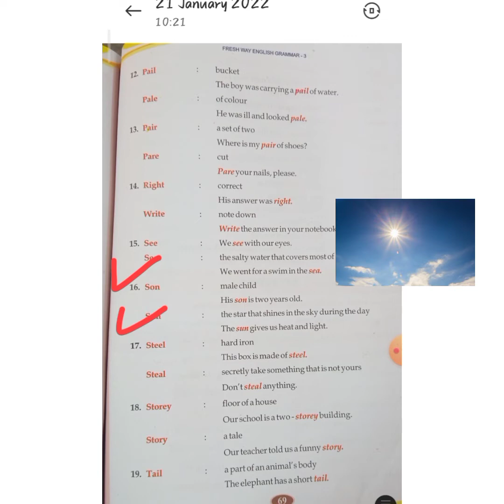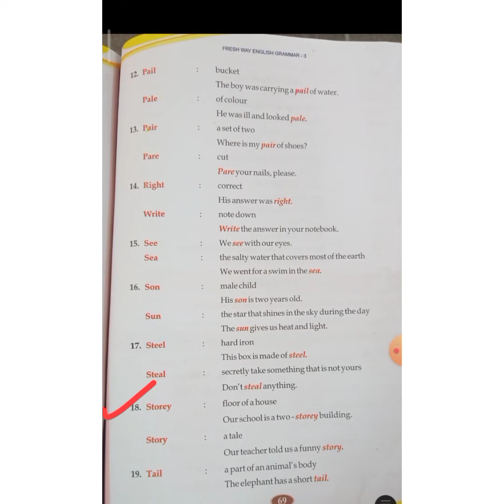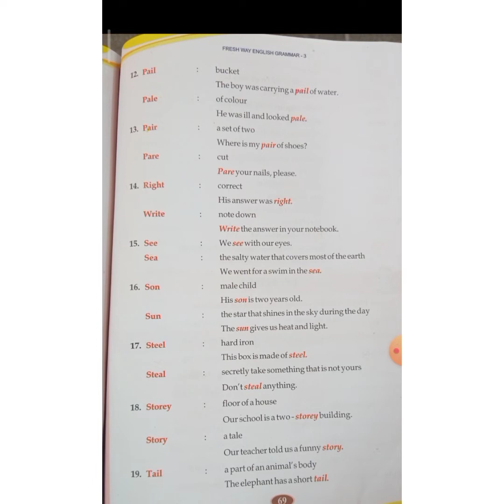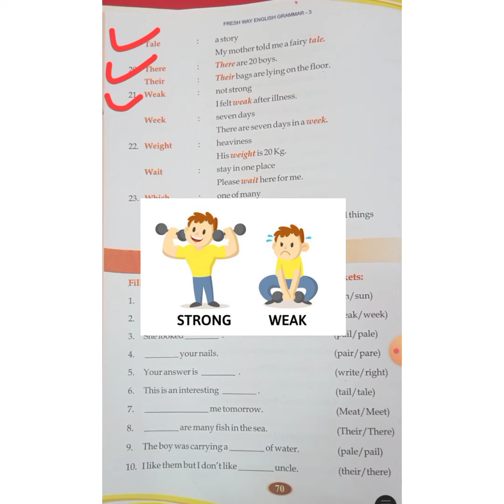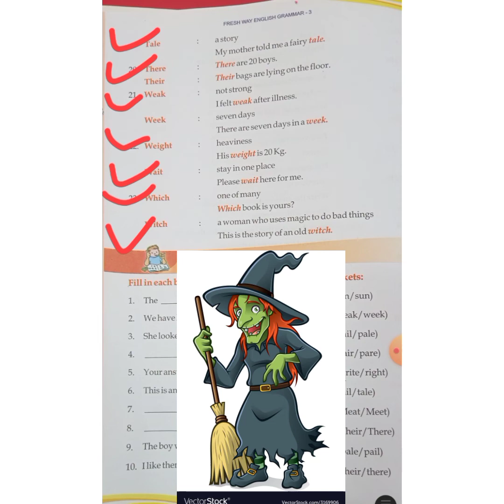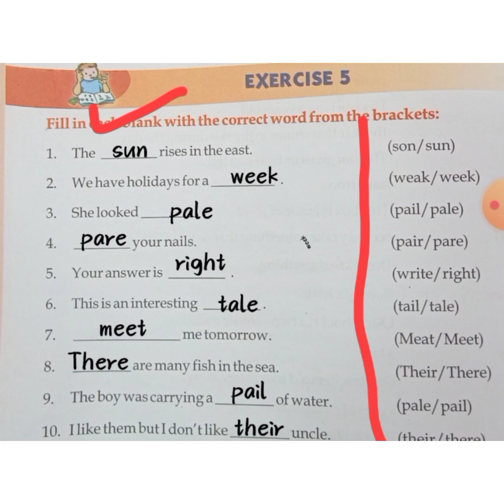pairs of words part 2